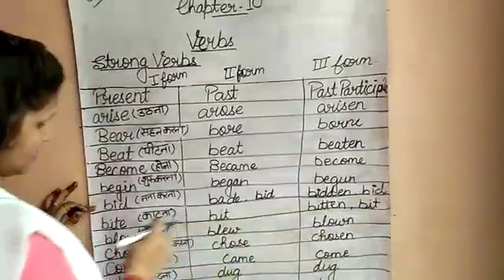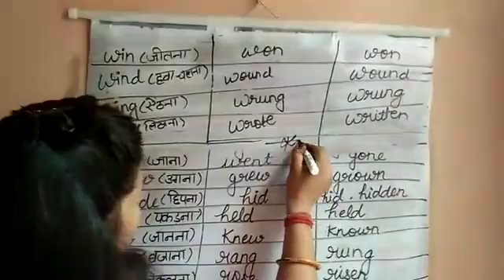August 7, 2020